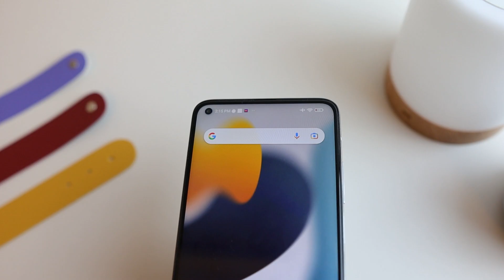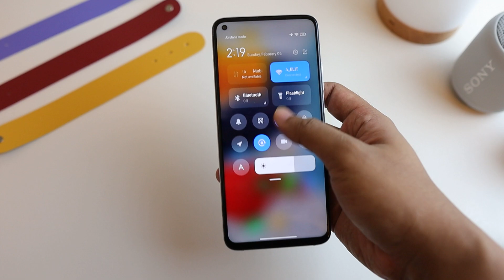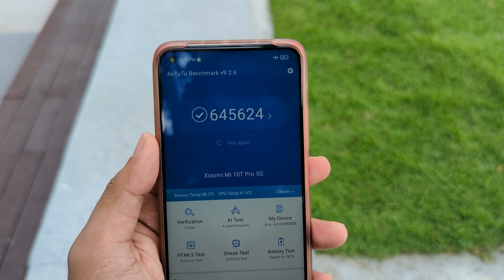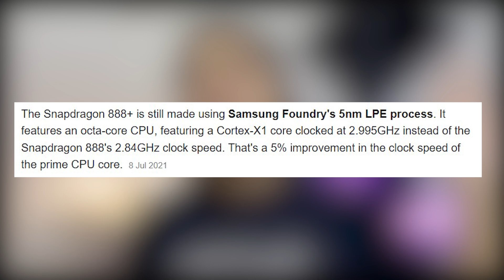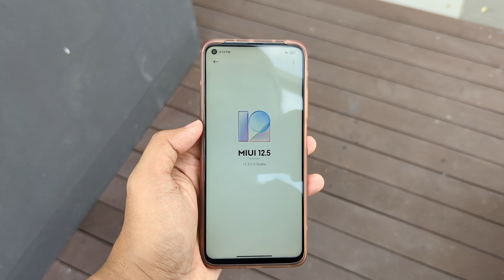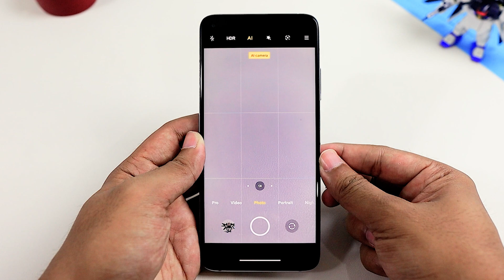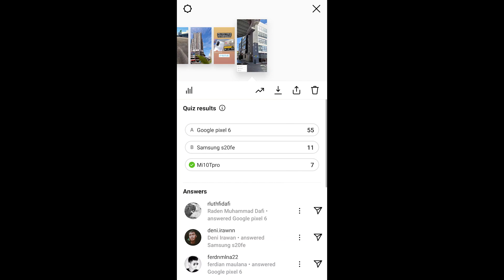Xiaomi Mi 10T Pro 2022 Long Term Review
Semoga video ini bermanfaat dan menghibur. Dont forget to hit The SUBSRIBE button :D